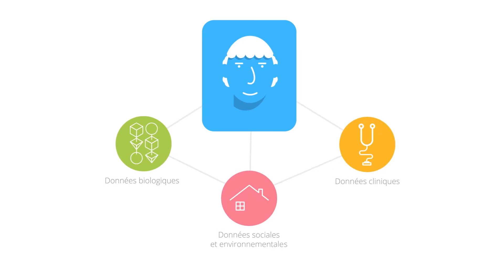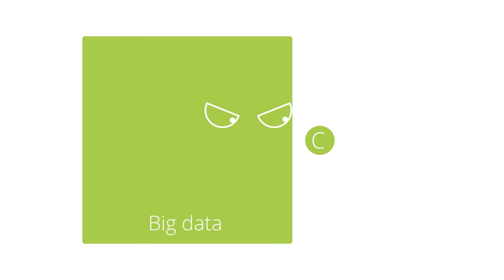Médecine personnalisée en cancérologie: le rôle du Big Data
Cette vidéo a été produite par le SIRIC CARPEM pour expliquer l'utilité des big data en médecine personnalisée en cancérologie.